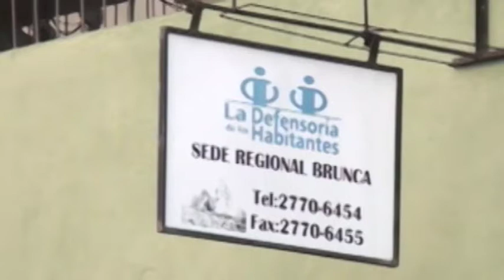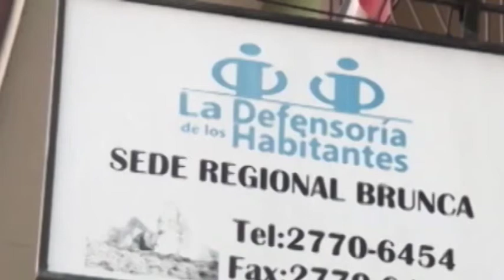Defensoría de los Habitantes estará mañana en Pérez Zeledón